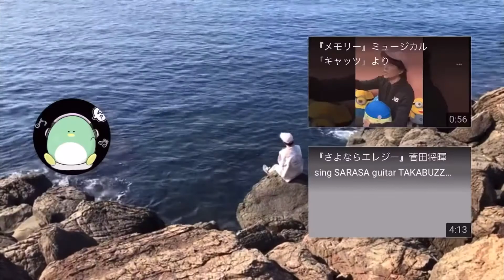海の声 桐谷健太 COVERD BY Sarasa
このコンテンツは作者の許可を得て

This content is posted with the permission of the author.